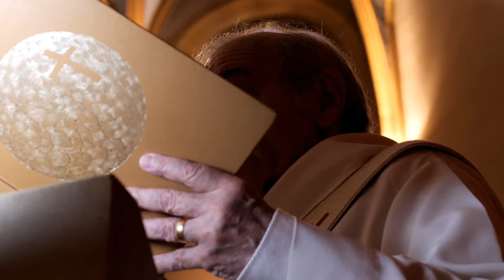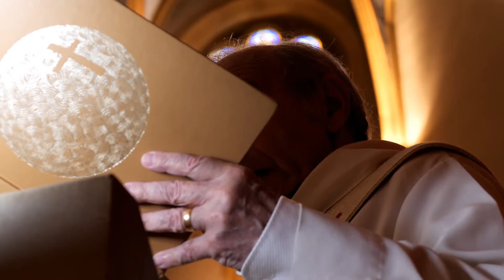3e dimanche de Pâques, homélie de Jean-Paul (diacre) à Saint-Giniez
3 ième dimanche de Pâques, homélie de Jean-Paul à Saint-Giniez
Paroisse Saint-Giniez
Diocèse de Marseille

En cette période de confinement, il est offert aux catholiques de participer à ce geste liturgique qu’est la quête en versant leur offrande en ligne.
D'avance, merci :-)

Si vous souhaitez souscrire à la collecte du "denier" de l'Eglise
Pour accéder au don en ligne :